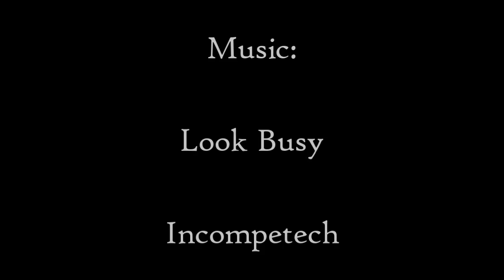How to be a Team Player Ep1 - Equipment Allocation (Halo 4 Machinima)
Enjoy the first episode of a new series that teaches you how to be a better Team Player on the virtual battlefields of Halo 4.
In this episode we learn proper weapon allocation.